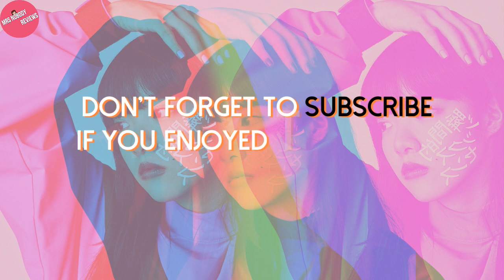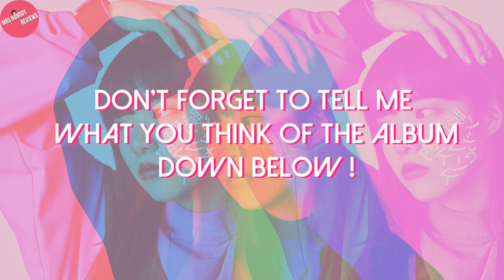Aimyon (あいみょん ) 'Momentary Sixth Sense' | Album Review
♦ *NOTE : read the entire description for DL links & co.*
Aimyon has released her 2nd album 'Momentary Sixth Sense' and here's what I think of it !